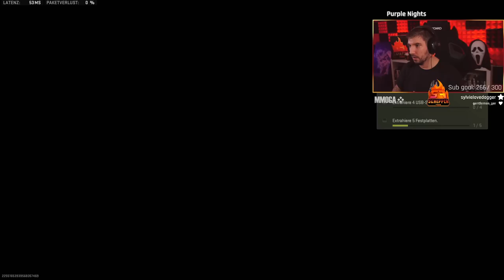NEHMT DIESE MUNITION IN MW2!!! MW2 Munitionstypen Guide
📷 Mein Social-Media:
📽 Meine Kamera:
►Mein Aufnahmegerät:
►Turtle Beach Headset:
►Mein Mikrofon:
►Meine Beleuchtung: